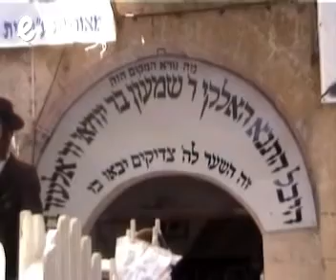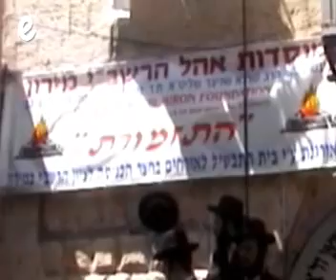סידיש 74 ראיון וסיור במירון עם הרב שרגא שניצר ראש עמותת אוהל הרשבי 7410